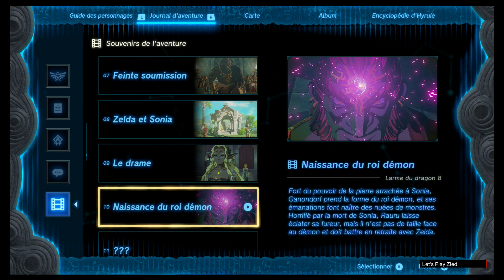إنقاذ عابر سبيل | The Legend of Zelda Tears of the Kingdom دموع المملكة #65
The Legend of Zelda Tears of the Kingdom دموع المملكة